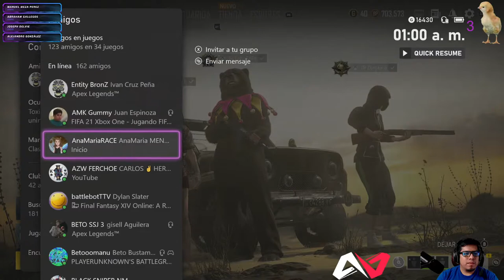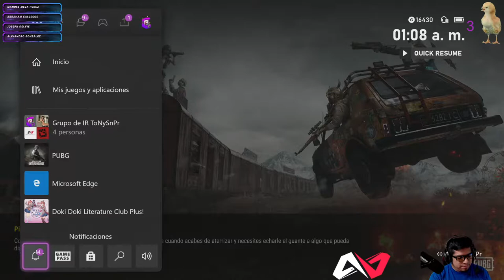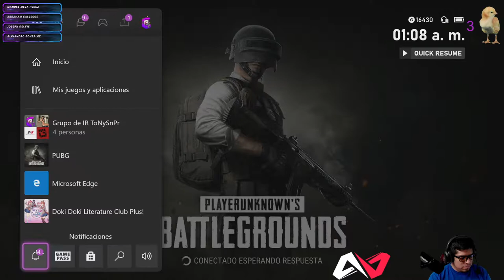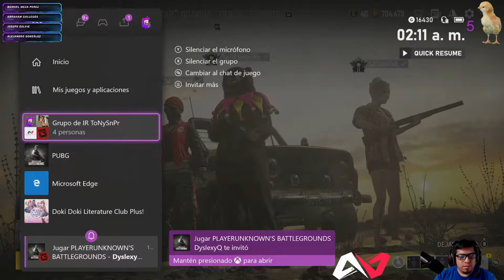PUBG XBOX SERIES X! IR DANDO CARRY :V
PUBG EN XBOX SERIES X Y CONTROL ELITE SERIES 2!